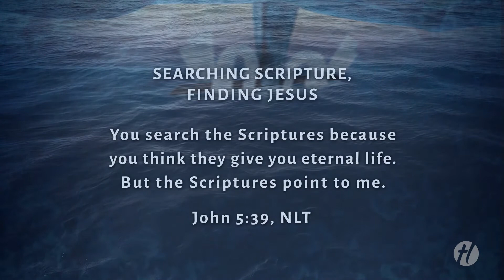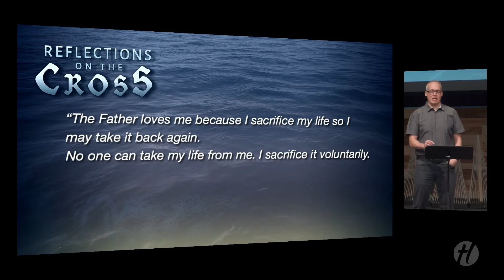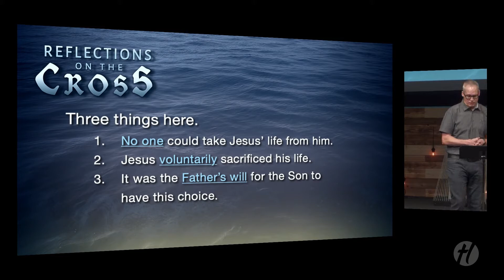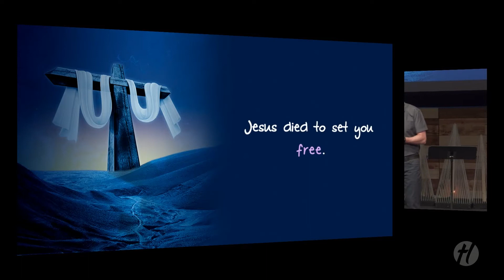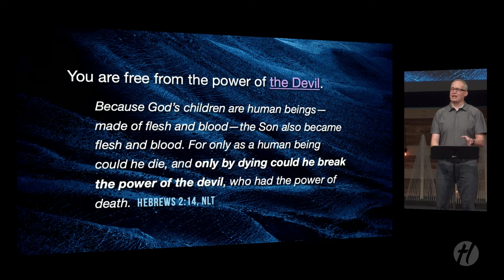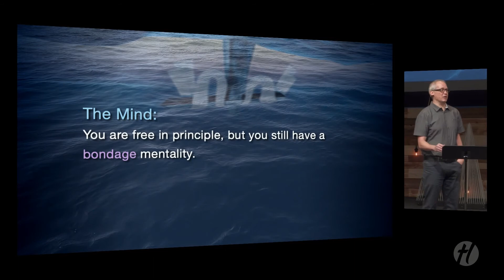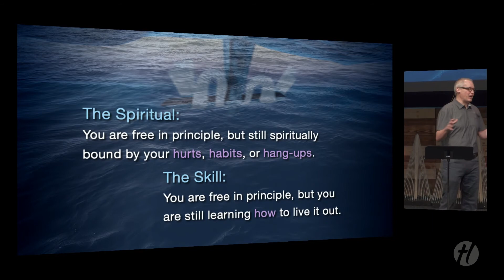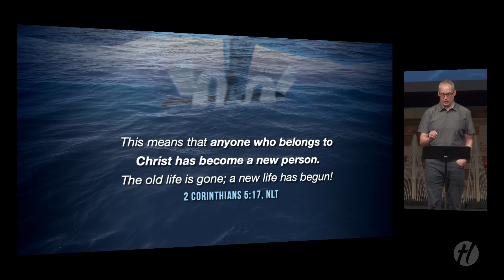Why Jesus Chose the Cross — Hillcrest Church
From Sunday, Mar. 13, 2022